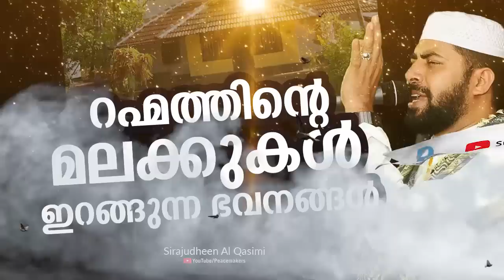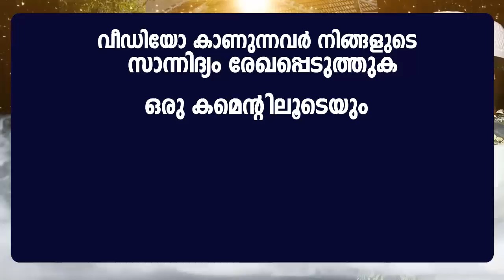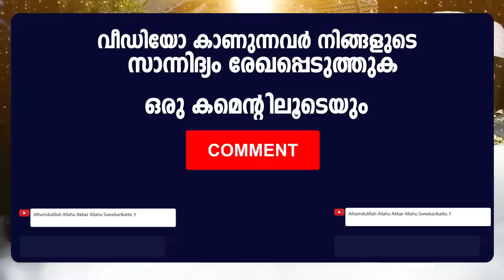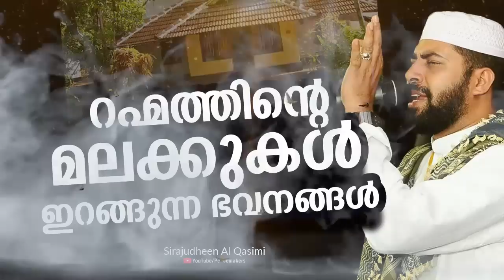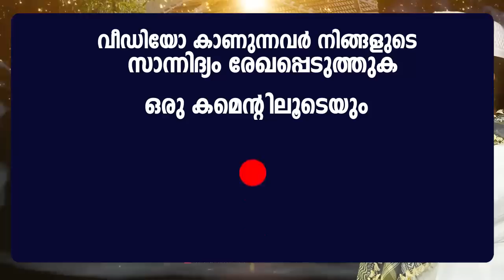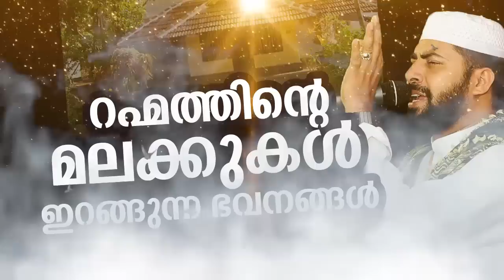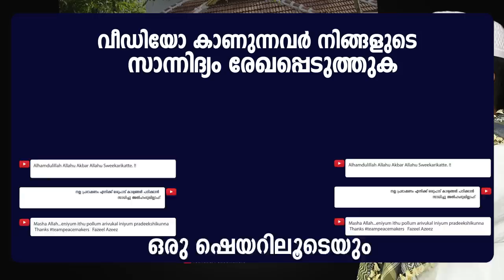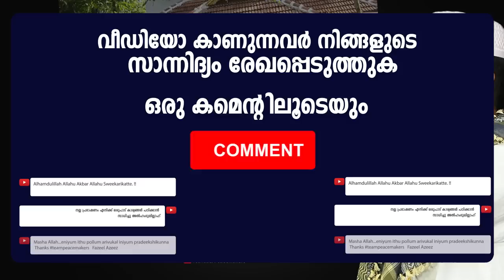റഹ്‌മത്തിന്റെ മലക്കുകൾ ഇറങ്ങുന്ന ഭവനങ്ങൾ Sirajudheen Al Qasimi Latest New Islamic Speech 2019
Sirajudheen Al Qasimi - Latest New Malayalam Islamic Speech 2019 - Mathaprasangam - Prabhashannam - Peacemakers Islamic Speech - സിറാജുദ്ധീൻ അൽ ഖാസിമി ഉസ്താദിന്റെ ഏറ്റവും പുതിയ പ്രഭാഷണം.

Sirajudheen Al Qasimi MP3 Speech Download

Content Owner
Fazeel Azeez

𝐀𝐛𝐨𝐮𝐭 𝐒𝐩𝐞𝐞𝐜𝐡
Rahmatthinte malakkukal irangunna bhavanangal
siraajuddheen al khaasimi usthaadinte ettavum puthiya prabhaashanam